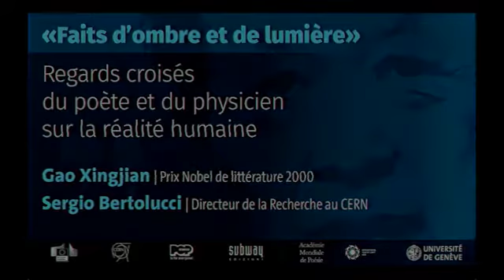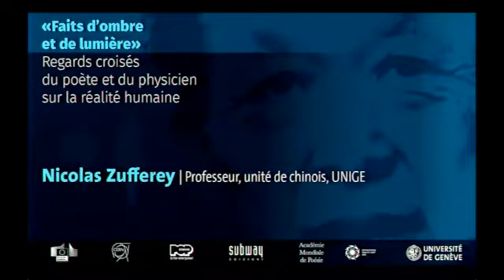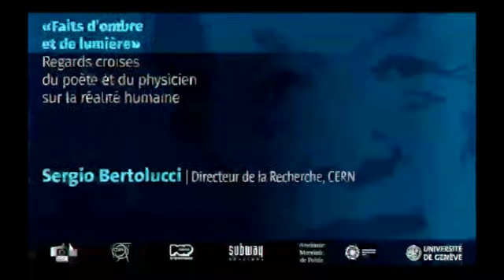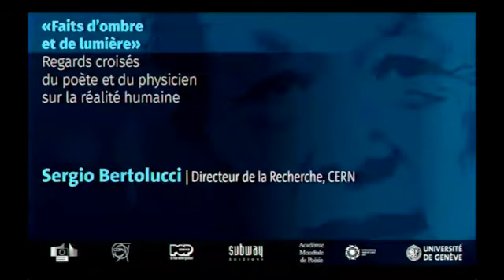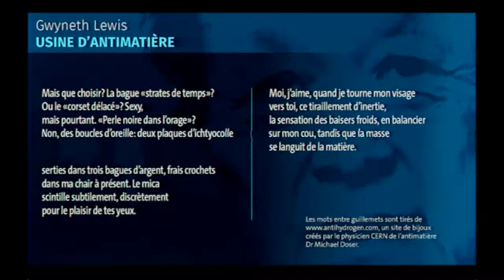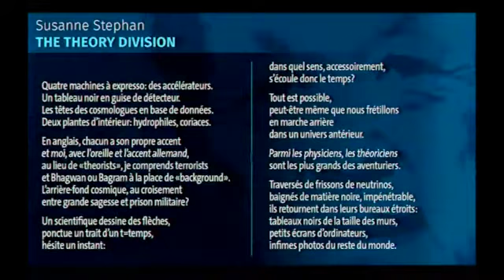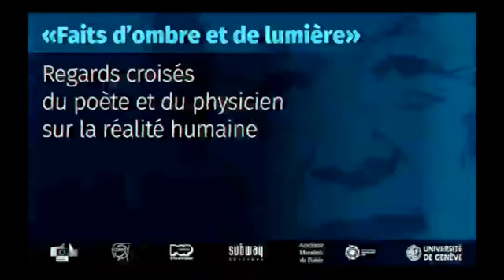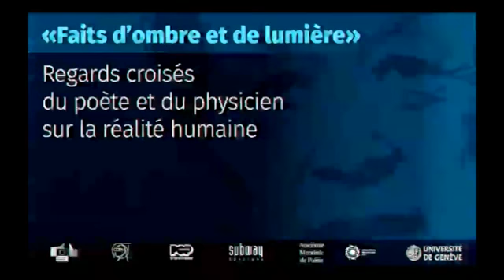« Faits d’ombre et de lumière » Regards croisés du poète et du physicien sur la réalité humaine.